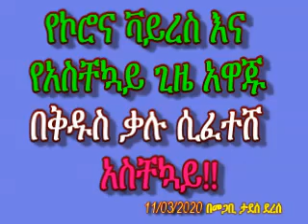የኮሮና ቫይረስ እና የአስቸኳይ ጊዜ አወጁ በቃሉ ሲመዘን (መጋቢ ታደሰ ደረሰ)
ይህ መልእክት የኮሮና ቫይረስን ወረርሽኝ ስርጭት ተከትሎ የጣልያን መንግስት ያወጣውን የአስቸኳይ ጊዜ አዋጁን ይዘት በቋንቋ ችግር ምክንያት ሙሉ ሃሳቡን ያልተረዱ እንዲረዱት ለመርዳት እና ከእግዚአብሔር ቃል አስተምህሮ አንፃር  አንዳንዶች እንደሚያስቡት ራሳችንን በጥንቃቄ መምራታችን አስተዋይነት እንጂ አለማመን እንዳልሆነ ማመልከት ነው!

ይህንን መልእክት በ ዩቱብ ካስተላለፍኩ በኃላ የጣልያን መንግስት ሱፐር መርካቶዎችን እና ፋርማሲዎችን ሳይጨምር ሌሎችን ድርጅቶች እና ተቋማት:- ቢሮዎችን: ሱቆችን: ካፍቴሪያዎችን: የጸጉር ቤቶችን: ምግብ ቤቶችን እንዲሁም መሰረታዊ ያልሆኑ ምርቶችን የሚያቀርቡ ፋብሪካዎችን) እስከ ማርች 25 2020 ድረስ የዘጋ መሆኑ በሚገባ ይታወቅ!!!

The measures, which take effect on 12 March, will mean the closure of offices, shops, bars, hair salons and restaurants, and the cessation of all non-essential production.

 “ጥንቃቄ ይጠብቅሃል፥ ማስተዋልም ይጋርድሃል፥” ምሳ 2፥11